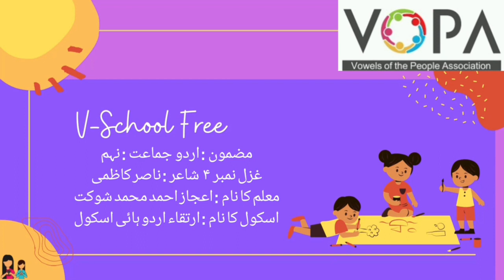9th | Urdu | Gazal No.4 | غزل نمبر ۴ | V2 | VSchool